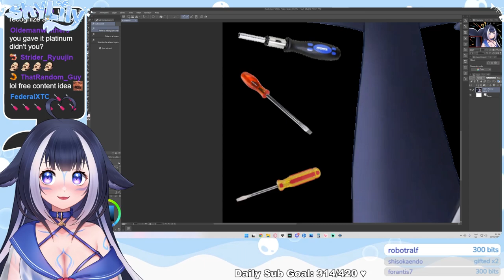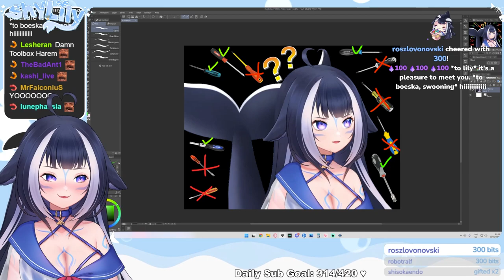Lily shows us which screwdrivers are usable for business